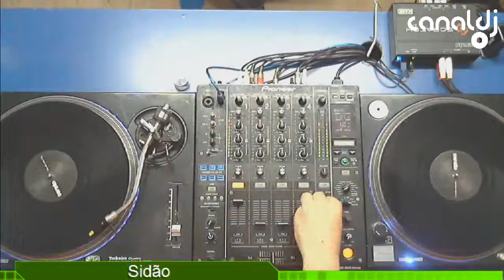DJ Sidão - Flash House - Programa Sexta Flash - 22.06.2018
Set do DJ Sidão - Flash House, gravado e transmitido ao vivo no Canal DJ em 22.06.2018